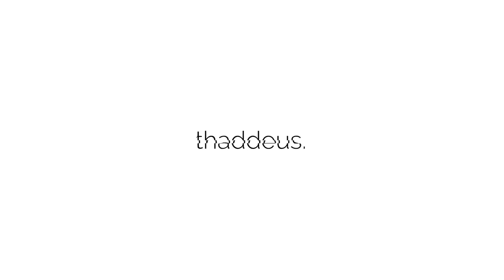EASIEST WAY TO MAKE $100+ A DAY ONLINE (my 2 best ways) *shopify dropshipping & affiliate marketing*